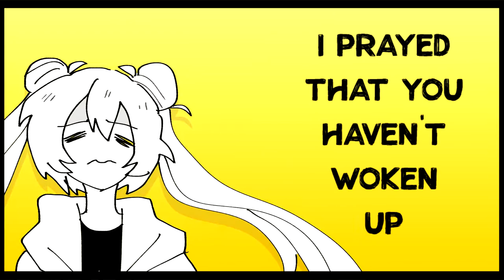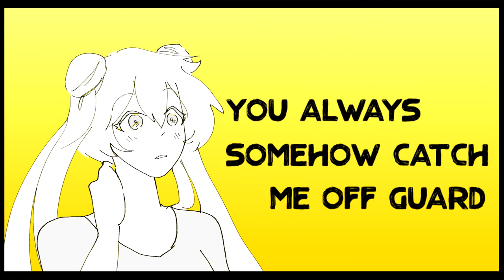【エレノア フォルテ】The Other Side of Me feat. Eleanor Forte, Marvin Valentin (Official PV)【SynthV Original】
The project file for the song's vocal synth is included as a bonus item.